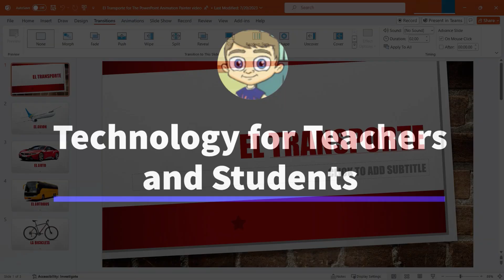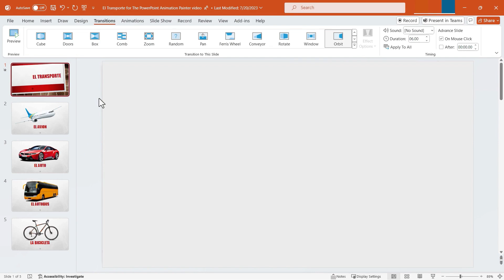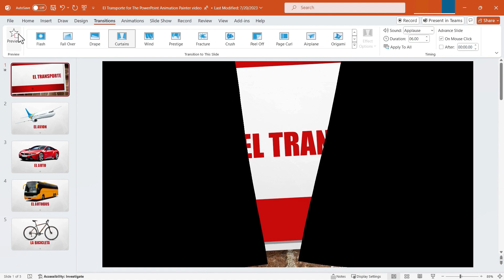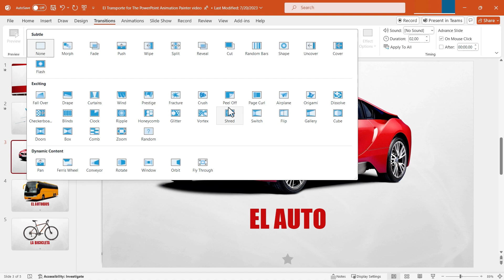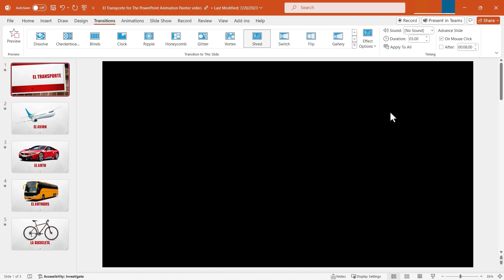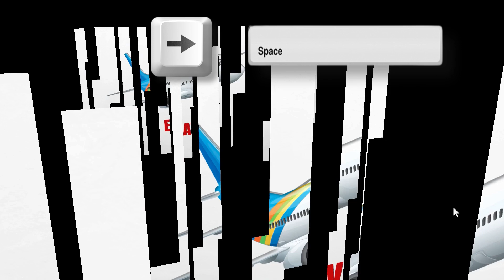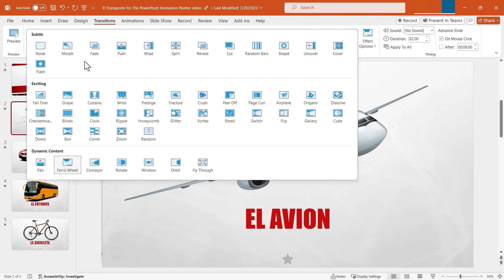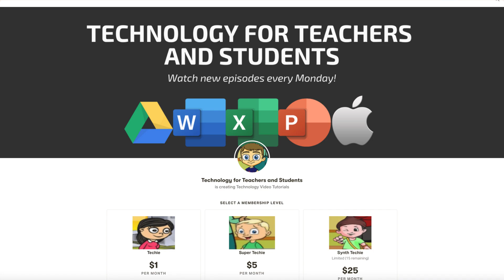The PowerPoint Transitions Tab and Ribbon In Depth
In this video, we'll dive deep into the PowerPoint Transitions tab and ribbon, so you can learn all about PowerPoint transitions in depth. Perfect for anyone looking to improve their PowerPoint skills!